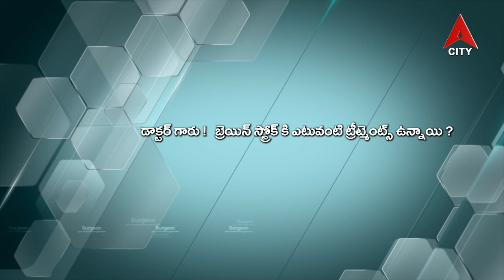Health Line Program#World Stroke Day Special#Dr. Abhinaya Reddy